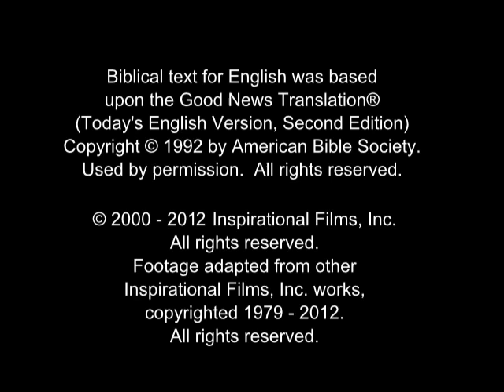The Story of Jesus for Children - Turkmen / Trukhmen / Trukhmeny / Turkmani / Turkmanian Language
(Turkmenistan, Afghanistan, Iran, Turkey) Turkmen / Trukhmen / Trukhmeny / Turkmani / Turkmanian / Turkmenler / Turkomans Language.